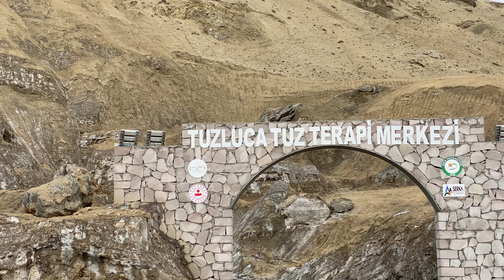Kars VLOG - 2. Bölüm "Pakaran Antik Kenti & Kilittaşı Kilisesi" #4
Bu seferki gezimizde şanı pek bilinmeyen, yerel adı Kilittaşı olan ama gerçekte Aziz Theodore Kilisesinde ve bu kilisenin bulunduğu yüzlerce yıldır birçok medeniyete ev sahipliği yapmış olan Pakaran Antik Kentinde yürüyüş gerçekleştirdik. Yolumuzun devamında Iğdır, Tuzluca'da bulunan Tuz Mağaralarına terapi amacıyla seyahatimizi gerçekleştirdik. Güzel geçen günün ardından Ermenistan sınırımız yakınında bulunan Halıkışla'da iftarımızı yapıp tekrar geri dönüş yoluna koyulduk.

VLOG #4